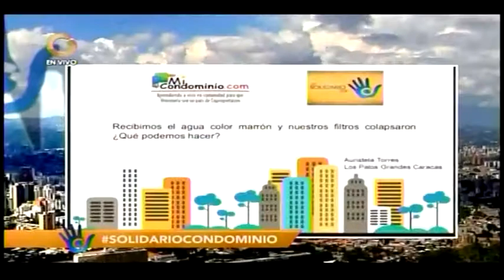Recibimos agua marrón y nuestros filtros colapsan | ¿Qué podemos hacer? Elías Santana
En este video encontrarás contenido referente al caso de filtros colapsados porque el agua está llegando marrón a los hogares.